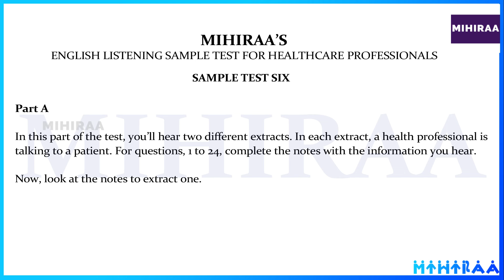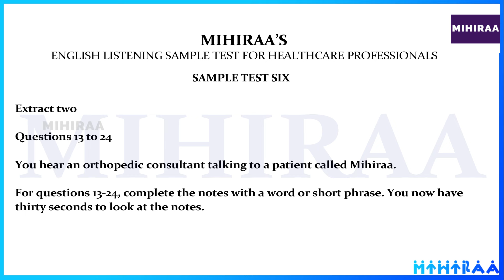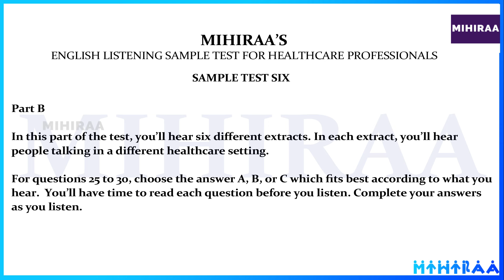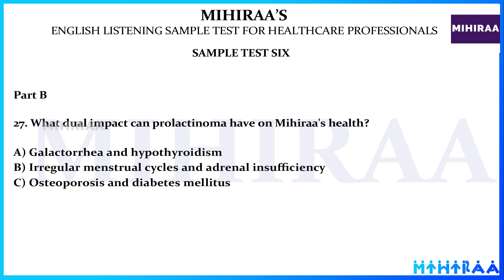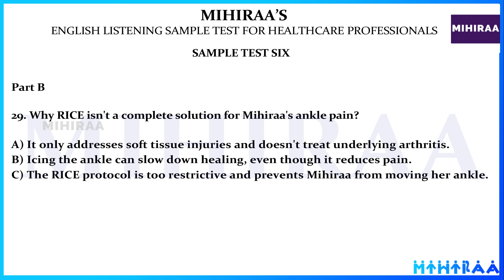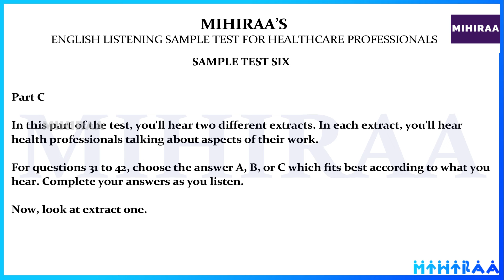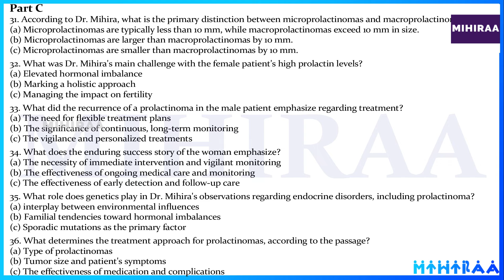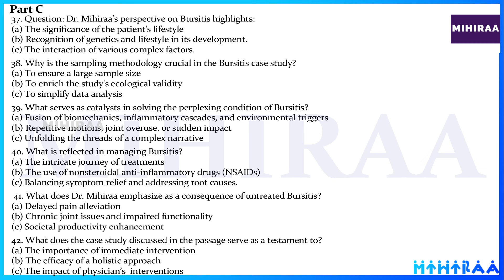OET LISTENING TEST - PROLACTINOMA AND BURSITIS | LISTENING WITH MIHIRAA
2024 OET Listening Test Sample 06 with Mihiraa: PROLACTINOMA AND BURSITIS.

OET EXAM MODEL LISTENING TEST SAMPLE - 06

OET Listening Practice Video - Enhance your OET listening skills for healthcare professionals with this comprehensive OET listening practice video. Improve your ability to understand authentic medical conversations, lectures, and patient interviews. Practice with realistic scenarios and test your comprehension with interactive quizzes. Ideal for OET exam preparation and developing essential listening skills for healthcare professionals.

OET Listening Test practice material with answers and explanations. This video features the OET Listening Test, a comprehensive practice test designed to help you improve your listening skills and familiarize yourself with the exam format.

In this video, you'll find all three parts of the OET Listening Test, including:

Part A: Two Conversations: Listen to two conversations between healthcare professionals and patients, and answer questions based on the audio.
Part B: 6 short conversations: Listen to conversations on various healthcare topics that occur in healthcare settings and answer questions about the content.
Part C: Two Long Conversations: Healthcare Professionals Interviews: Listen to interviews between healthcare professionals and an interviewer and the second will be a monologue by a healthcare professional and answer questions about the medical information discussed.

This practice test will help you develop your listening comprehension skills, improve your ability to identify key information and build your confidence for the actual OET Listening Test. Practice regularly and refer to this video to enhance your performance and increase your chances of success.

Useful links
OET Listening Resources

Most Common Words in OET Listening - Mihiraa

10 MISTAKES TO AVOID IN OET SPEAKING ROLE PLAY | MAKE YOUR ENGLISH BETTER